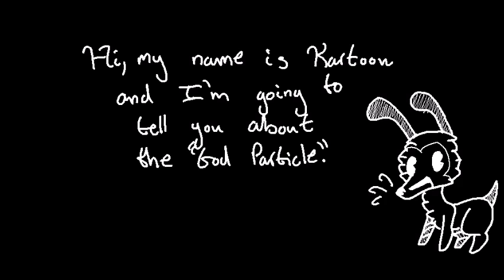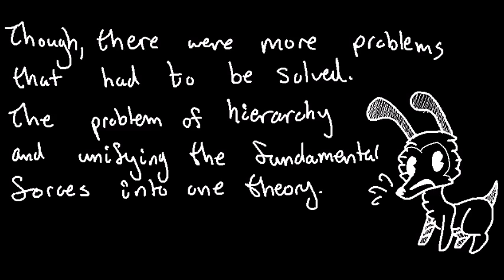God Particle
This is another video for my Science class. I hope you enjoy this. I re-uploaded this with another song. The other song had bad audio in some parts.

Credits~
Kartoon and art belongs to me
Song: Early Morning Light belongs to Dean Evenson - Harmonic Dreaming